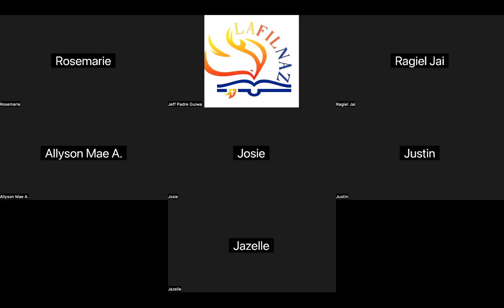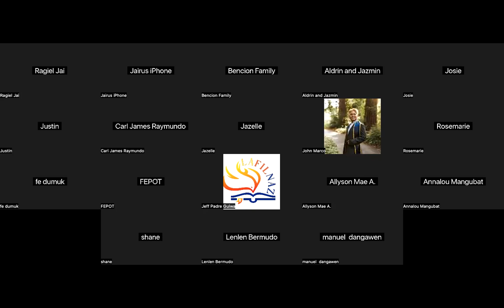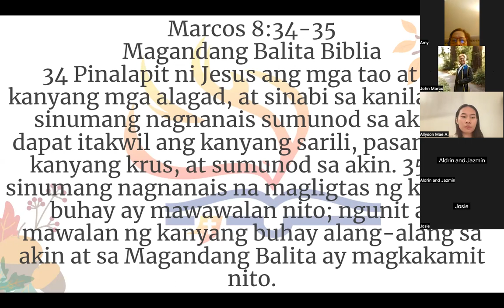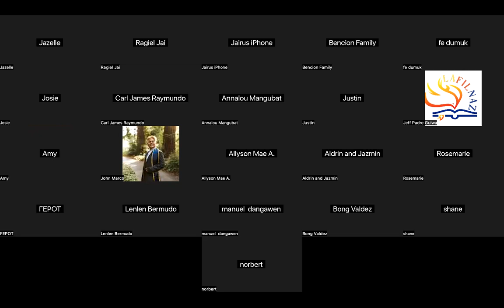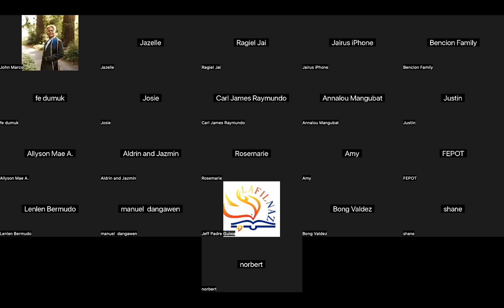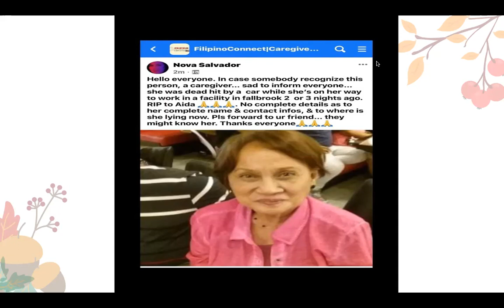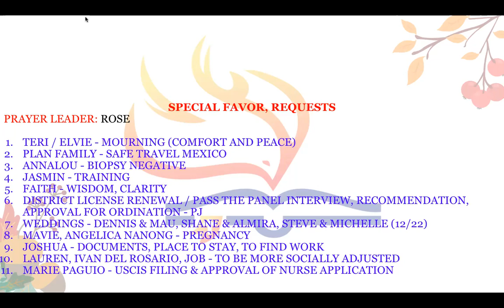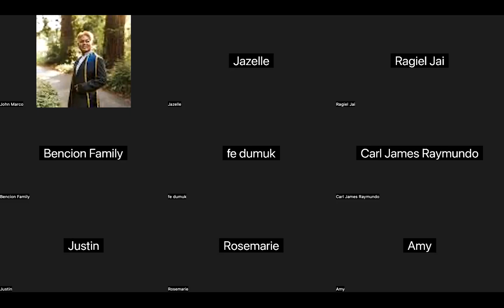10/11/23 PRAYING FOR ISRAEL - WEDNESDAY UPPER ZOOM PRAYER GATHERING (Jeff Padre Guiwa)